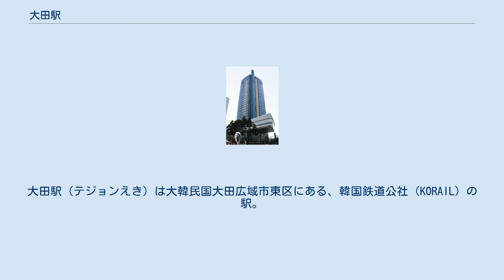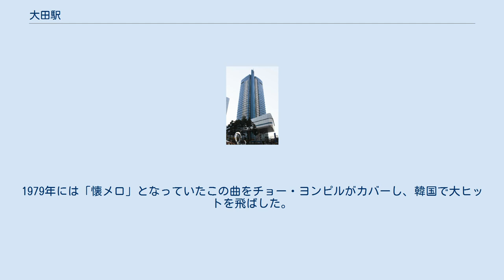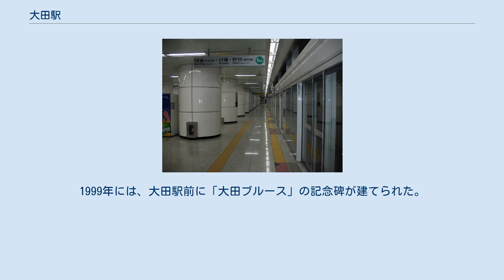大田駅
東区_(大田広域市)
大田駅（テジョンえき）は大韓民国大田広域市東区にある、韓国鉄道公社（KORAIL）の駅。
 本項では、近接する大田都市鉄道の大田駅（テジョンえき）についても記述する。
 KORAILの駅には、戸籍上京釜高速線・京釜線・大田線の3路線が乗り入れているが、大田線は定期旅客列車の運行を行っていない。
また、京釜線を通じて忠北線・慶全線に直通する列車も当駅に乗り入れる。
 京釜高速線にはKTX・SRTが乗り入れ、経由する全列車が停車する。
また、京釜線水原経由のKTXは当駅構内で京釜高速線に接続する。
 なお、湖南線（益山・光州方面）の旅客列車は、大田操車場で京釜線から分岐し、大田広域市内のターミナル駅を西大田駅としており、当駅からは発着しない。
かつて大田線を経由し西大田駅から湖南線に直通する旅客列車が設定されていたが、2015年4月2日に運行中止となっている。
 日本統治時代の大田駅 当駅は地上駅（橋上駅）で、3階に切符売り場及び改札口、1階にホームがある。
 ホームは島式6面12線を有する。
そのほかに留置線がある。
 のりば 駅構内施設 旅客案内上、「大田駅駅」とされることもあるが、正式には「大田駅」である。
 当初、KTX京釜高速線の大田市内通過区間が地下化される計画があったため、当駅は地表よりかなり深い位置に建設された。
ただし、後に京釜高速線のこの区間は地上に建設されることとなっている。
 島式ホーム1面2線を有する地下駅で、フルスクリーンタイプのホームドアが設置されている。
 出口は1番から5番までの5ヶ所あり、4番出口を介してKORAILの大田駅に乗り換えることができる。
 のりば 韓国鉄道公社本社 韓国鉄道公社大田忠南本部 韓国鉄道公社の駅舎から見て西側には都市鉄道駅の出入口（2番、3番出入口）やタクシー乗り場、バス乗り場があり、大田中心部方面に向かう中央路がある。
東側にはレンタカー会社、劇場、中央市場、地下商店街などの商業施設が密集しており、バスの車庫や駐車場もある。
 駅構内にある大田駅カラッククスの店 現在、当駅から湖南線方面の列車は発着しないが、長らく京釜線と湖南線の分岐駅であった当駅は、駅うどん「大田駅カラッククス」や、歌謡曲「大田ブルース」で有名である。
 「カラッククス」（가락국수）は、うどんの韓国語固有語表現である。
大田駅をショートカットする旧大田線（現：湖南線）が開通する1978年まで、ソウルから湖南線方面に向かう直通列車は大田駅で方向転換のため、機関車の付け替え作業を行わねばならなかった。
このため、待ち時間に旅客が駅のホームで食するうどん（カラッククス）が大田駅の名物として知られるようになった。
 「大田ブルース」（作詞：崔致守、作曲：金富海）は男女の別れを歌った歌謡曲（トロット）で、1959年に安貞愛の歌として発表された。
歌詞に登場する深夜0時50分大田駅発の列車は、当時、ソウルを出て大田駅で釜山行きと切り離される木浦行きの列車である。
1979年には「懐メロ」となっていたこの曲をチョー・ヨンピルがカバーし、韓国で大ヒットを飛ばした。
日本では三佳令二の訳詞があり、チョー・ヨンピルのほか、大月みやこ・桂銀淑・青江三奈などが多くの歌手が歌っている。
1999年には、大田駅前に「大田ブルース」の記念碑が建てられた。
大田広域市都市鉄道公社1号線では大田駅到着前の車内放送で「大田ブルース」が流れる。
 ^ 원자료는 철도통계연보 “アーカイブされたコピー”. 2013年5月8日時点のオリジナルよりアーカイブ。
2010年8月25日閲覧。
 ^ 01〜03年の京釜線-湖南線間のデータの活用。
 ^ 공사소개 」 경영공시 」 수송실적, 大田広域市都市鉄道公社 ^ 「新オリエント特急夢紀行／大田・釜山　別れの愛惜がブルースを生んだ」、西日本新聞2002年05月28日掲載 ^ 대전광역시 도시철도공사 - 공사소개 - 알림사항 - 자료실 Archived 2013年8月8日, at the Wayback Machine.